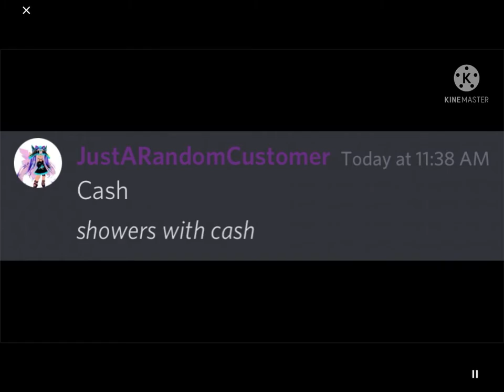When you go to MC Donalds